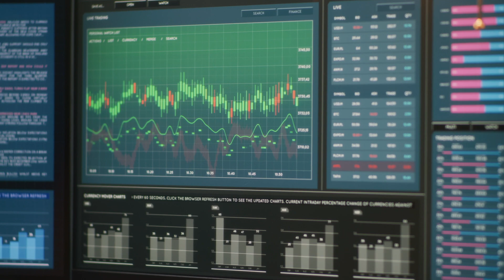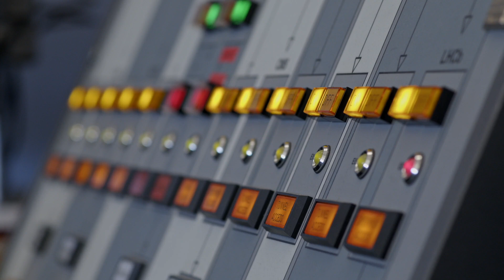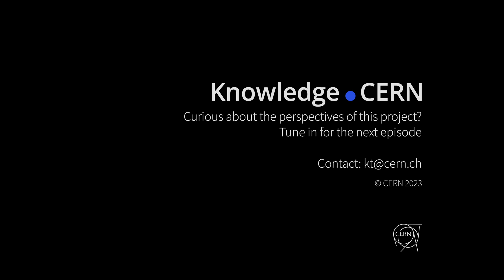Episode 3: A global platform to develop new tools. Towards a replication of financial markets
With its world-renowned expertise in the analysis of massive volumes of data, CERN has started a unique collaboration with leading market-surveillance experts to explore how particle physics could help to build future manipulation-detection techniques.

Stay up to date with CERN innovation partnerships and knowledge-transfer opportunities

Contributors

Producer:

Le Gall, Antoine
Director:

Pym, James Michael
Fichet, Jacques Herve
Camera Operator:

Tovar Pascual, Ana